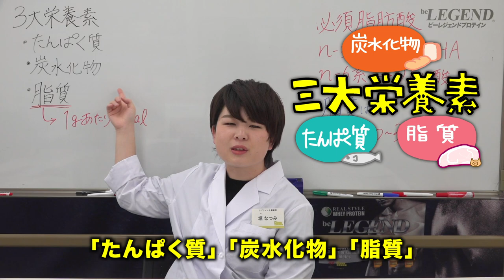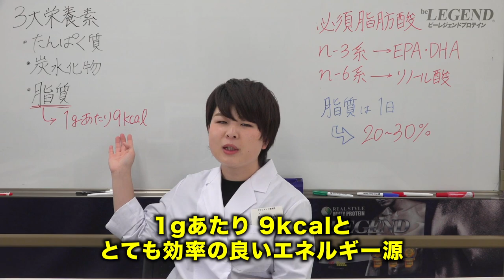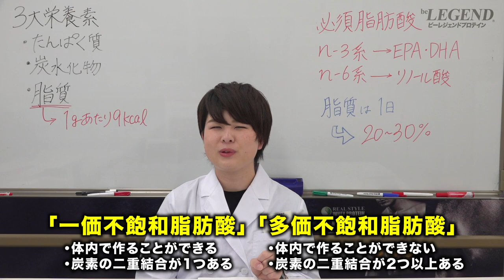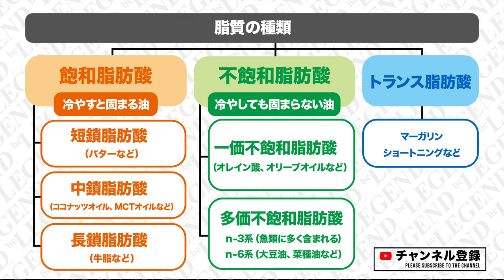【プチ栄養講座】脂質の働きと種類を解説！「ビーレジェンド管理栄養士 堀のプチ栄養講座」【ビーレジェンド プロテイン】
ビーレジェンド管理栄養士 堀のプチ栄養講座
三大栄養の1つ「脂質」について解説します。
脂質の大切な働きや種類について分かりやすく解説します。